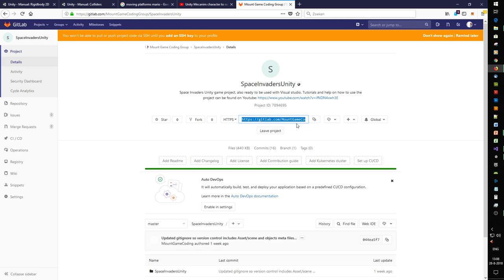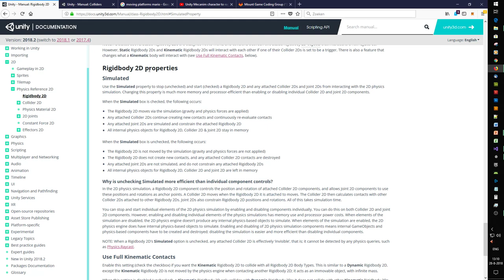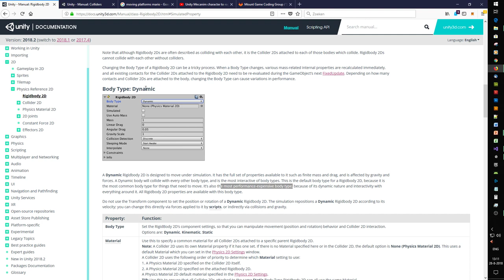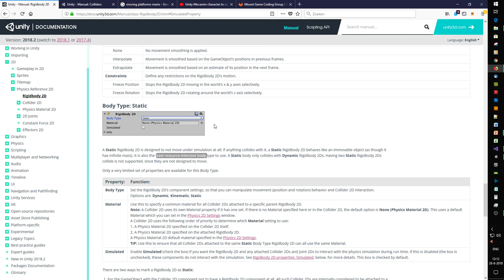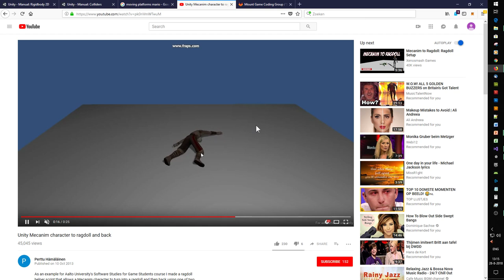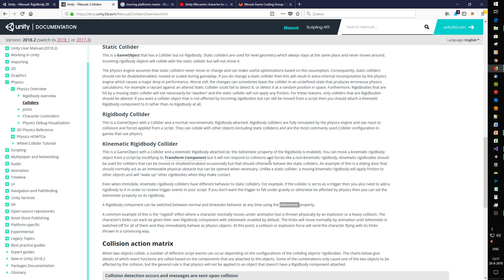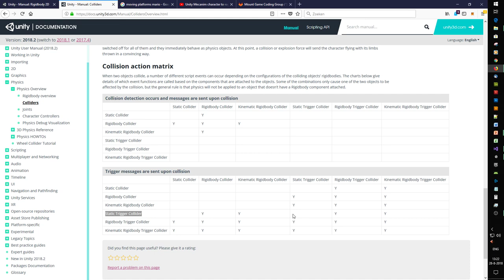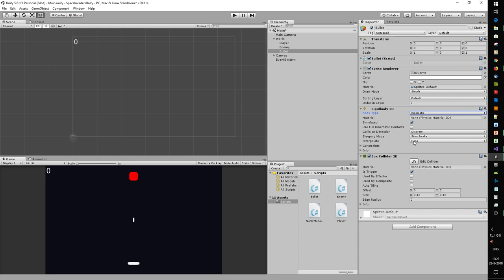16) Mount Game Coding - Space Invaders with Unity - RigidBody2D body types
How to select the right body type for a RigidBody2D in Unity.

In this video a simple variation to Space Invaders is developed using Unity & Visual Studio while putting and keeping it under version control using GitLab. All project files created in this video are free and accessible at GitLab. The link can be found down in the description.

The RigidBody2D body type was set to the default one (Dynamic) and its values adjusted but this is neither correct nor the optimal type for this game. The video covers the difference between Dynamic, Kinematic and static as well as their relation to colliders and triggers.

Game dev: RigidBody 2D, Body Type, Performance, Dynamic, Kinematic, Static, Collision, Trigger, events, Action Matrix, Ragdoll